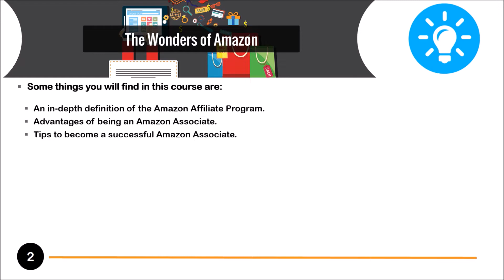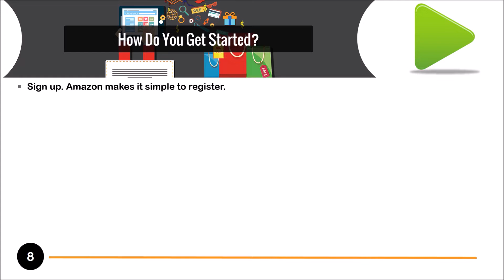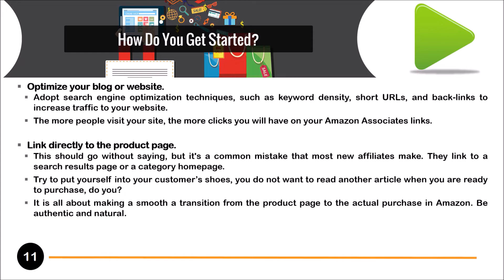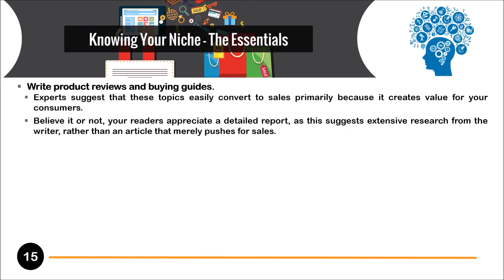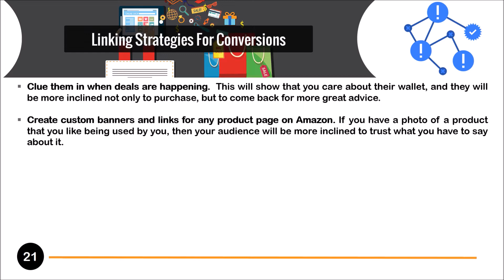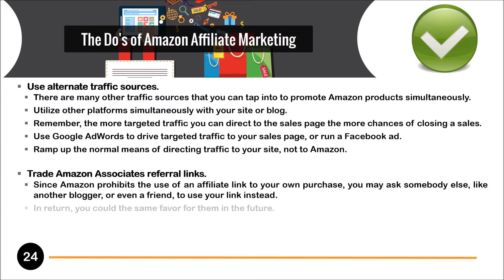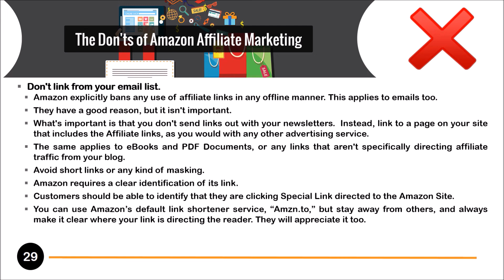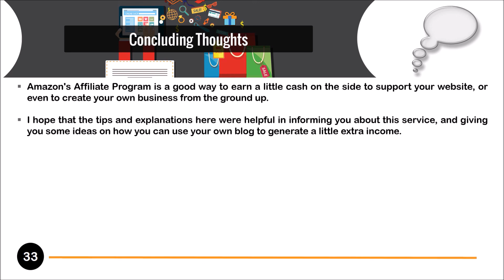Earn from affiliation in the field of online marketing.CJ Affiliate Essentials Video Upgrade Pack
Not Financial Advizors
About Course: This course will you all details about affiliation in the field of online marketing.CJ Affiliate Essentials Video Upgrade Pack
Learn to Serve online 100% free courses series
how make money online complete  course
About Course : In this video course you will learn how you can get a lot of sales and generate significant passive income through Udemy, how to create high-quality videos with the minimum of equipment that will not break the bank and also be able to promote your high-quality video courses from Udemy in order to earn greater profits for your online business.
how make money online 100% free course complete knowledge of Earn 1000 dollar daily  fully aware welthy coureses series to  you